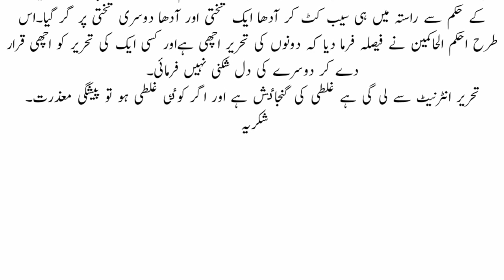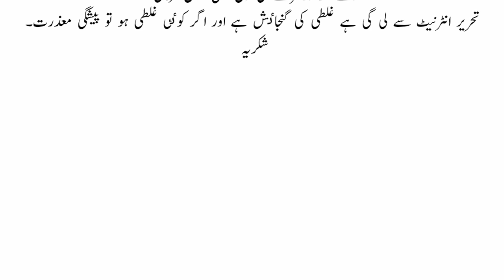Qaqia Hazrat Hassan ar Hazrat Hussain R.A.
تحریر انٹرنیٹ سے لی گی ہے غلطی کی گنجاٸش ہے اور اگر کوٸی غلطی ہو تو پیشگی معذرت۔
شکریہ